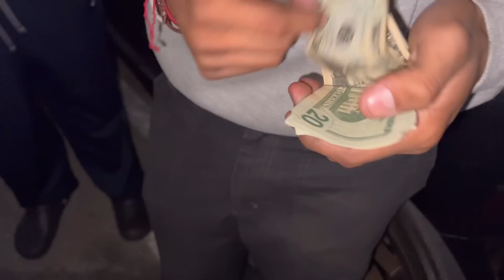CRAZY DRAMA! 5.0 Vs SS! $1,600 Pot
Crazy asf in this one mayne💀

DrakeBuiltPerformance.com